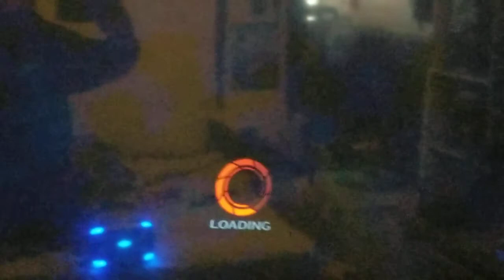SAD NEWS!! Preta Vendetta Rising on PSVR is DEAD!! Sony Pulled the Plug on a Great VR RPG